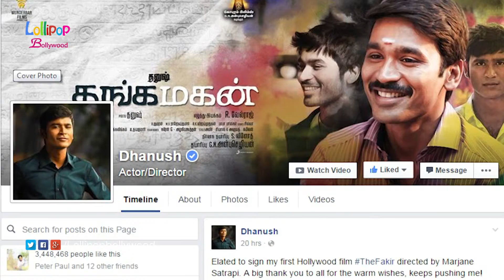Dhanush is 'Excited' About 'Hollywood Debut'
Watch Dhanush is 'Excited' About 'Hollywood Debut'